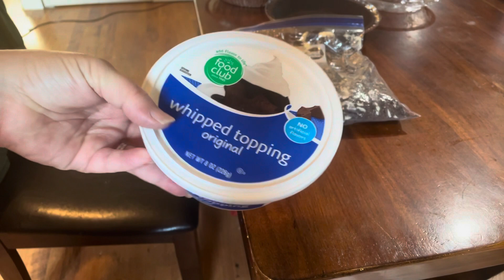cooking Oreo Cream Pie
Ingredients:
-2 Oreo Pie Crusts
-Chocolate Pie recipe
-2 pks. Double Stuffed Oreos
-8 oz. Cool Whip
-16 oz Cool Whip